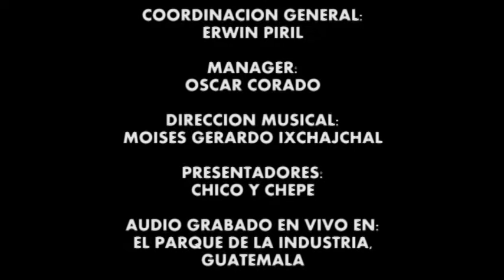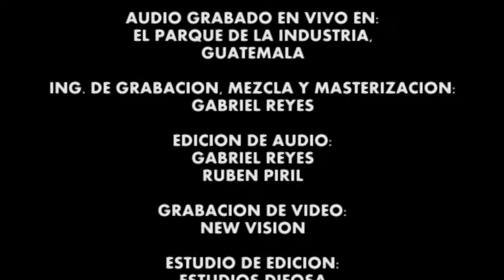Arrecife - Concierto Mas Swing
Difosatv presenta a los artistas guatemaltecos en un concierto en vivo, este es el caso de ARRECIFE, éste concierto esta en el DVD llamado MAS SWING y fue grabado en el Parque de la Industria de Guatemala. Si desean algo mas de ARRECIFE búscalos en: